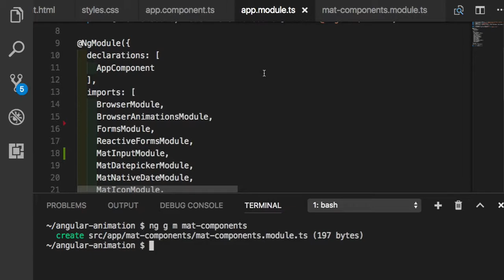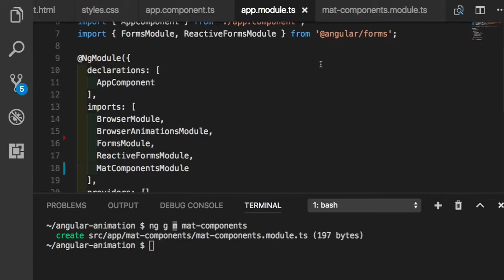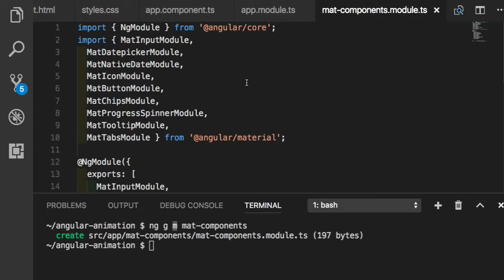Angular Material 015 Module 관리